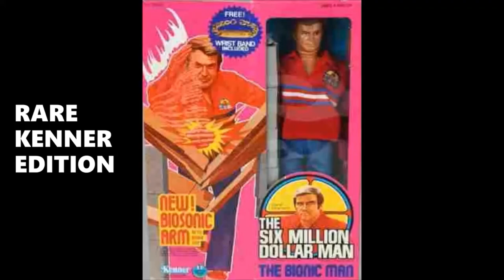HD REMASTERED EDITION BIO-SONIC ARM THE SIX MILLION DOLLAR MAN TV TOY COMMERCIAL LEE MAJORS FIGURE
Here we have the HD REMASTERED MEGA RARE BIO-SONIC ARN SIX MILLION DOLLAR MAN TOY COMMERCIAL FROM THE 1970s FROM KENNER .

MORE HD REMASTERED BIONIC TOY COMMERCIALS
BIONIC CHAT
DENYS FISHER SHOP STOCK REVIEW AND LOOSE REVIEW - SIX MILLION DOLLAR MAN FIGURE
BIO-SONIC BOXED FIGURE UPDATED REVIEW
DAY OF THE ROBOT 9 :  THE SEARCH FOR BIONIC BIGFOOT
HD  REAMSTERED VENUS SPACE PROBE USA COMMERCIAL
 COMING AUG 2023 HALLOWEEN : JAIME VS MICHAEL-THE EXTENDED CUT WITH NEW FOOTAGE

Info about this YouTube channel -  BIONICBRIT
To contact  BIONICBRIT YOUTUBE CHANNEL please do so via this video via the  comments  section  on this YouTube channel, BIONICBRIT. All messages are private to BIONICBRIT and  checked and cleared for  contact messages and spam messages  before  and if issued on the comments section. Thankyou and  it would be great to hear your comments  on my videos .